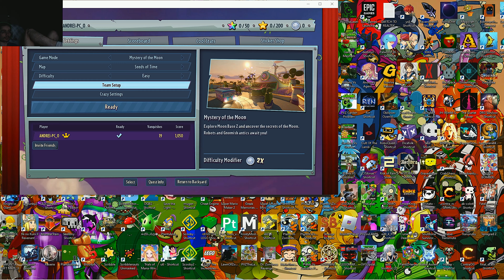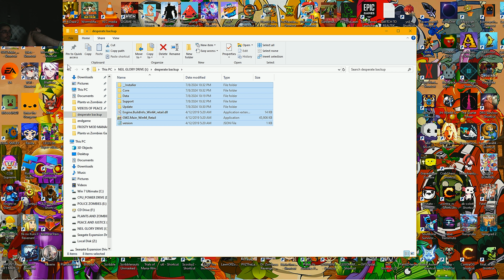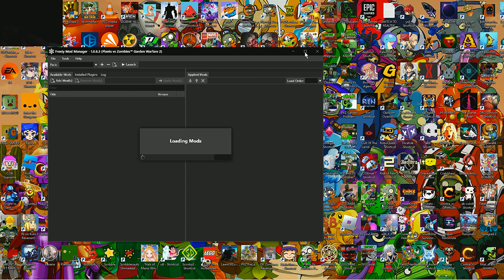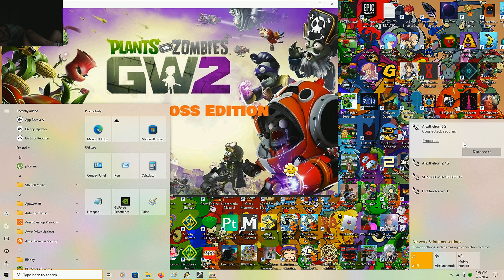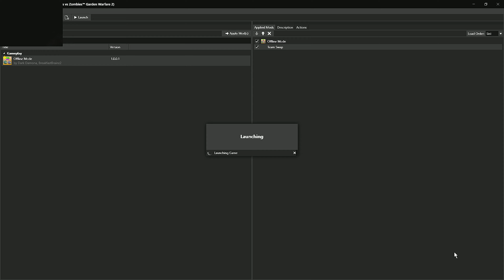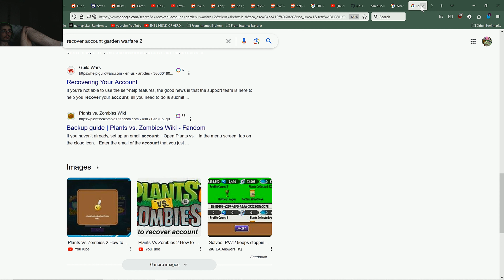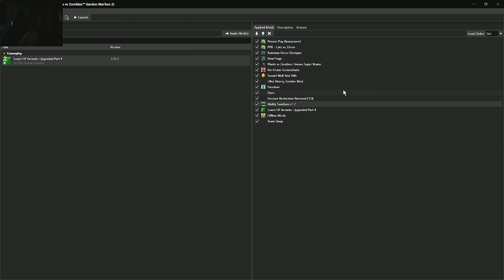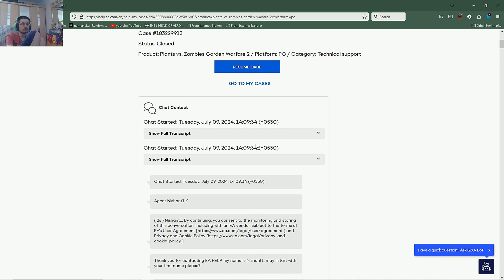STICKERSHOP MANAGED TO PERMANENTLY BREAK MY PVZ GARDEN WARFARE 2!! PLANTS AND ZOMBIES GW 2 MODS (🗣️)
THIS VERY UNFORTUNATE MOMENT IN HISTORY TOTALY MESSED ME UP AND PLUNGED MY WHOLE DATA LOADING INTO TOTAL ENDLESS FAILURE AND DISASTER...THE ONLY WORKAROUND ANYMORE FOR MY CASE SEEMS TO BE THE OFFLINE MOD, FROM WHICH I CAN'T SAY I CAN BENEFIT FROM IN THE BEST WAY POSSIBLE, BUT IT STILL ALLOWS ME TO PLAY AROUND THE BROKEN STICKERSHOP ERROR. I GUESS I'M NOW FORCED STRAIGHT TO THE "END OF THE LINE", AND THERE SEEMS TO BE NO COMING BACK ONLINE FROM HERE, UNLESS I MAKE A NEW ACCOUNT AND START FROM THE BEGINNING, WHICH IS TOTALLY UNFAIR AT THIS POINT. CLEARLY NOBODY IS GOING TO REMOVE ALL OF MY GLITCHED GIFTS FROM THE STICKERSHOP WHICH IS TERRIBLE. TRAINER BREAKING ANTI-CHEAT UPDATE AND NOW SOFTLOCKED...EVERYTHING HAS BECOME FAR TOO UNBEARABLE FOR ME.

EVER SINCE THE EA ANTI-CHEAT HAS BROUGHT PRETTY MUCH THE DOWNFALL OF OUR ENTIRE MODDING FREEDOM, ESPECIALLY THE END OF THAT TRAINER I USED TO LOVE USING IN COMBINATION WITH MODS THAT I'LL MOST LIKELY NEVER BE ABLE TO USE AGAIN UNLESS A CERTAIN SOMEONE CAN UPDATE THE TRAINER TO THE LATEST VERSION...SO YEAH, I WAS OUT OF OPTIONS MAD TIMES. HOWEVER I DID NOT STOP, I NEVER WANTED THIS SERIES TO END, I TRULY APPRECIATED EVERYTHING THAT I'VE MANAGED TO PULL OFF IN THIS SERIES, AND I REALLY WANTED TO BE ABLE TO KEEP DELIVERING THE BEST GAMEPLAYS ENDLESSLY. AND YET, DESPITE THE UNFORTUNATE TURN OF EVENTS, ON ONE DETERMINED DAY, I HAVE DECIDED TO GIVE THIS SERIES ONE MORE TRY, IN THE HOPES THAT I'LL STILL BE ABLE TO CREATE UNIQUE VIDEOS LIKE I USED TO BE ABLE TO IN MY FLAWLESS GARDEN WARFARE 2 MODS SERIES. PREVIOUS PANDZ GW 2 MODS PLAYLIST CAN BE FOUND YOU SHOULD DEFFINITELY WATCH ANY VIDEO YOU SKIPPED IN THIS PLAYLIST AS THEY ARE ALL INCREDIBLY WELL MADE, AND CANNOT BE EASILY TOPPED OFF.

I'M NOT HAPPY THAT THINGS HAVE ENDED UP LIKE THIS, AND I CAN NEVER FORGIVE WHAT JUST HAPPENED HERE. IT REALLY LOOKS LIKE WE'VE REACHED THE "END OF THE LINE" RIGHT HERE.

I'M RELIEVED THAT I CAN STILL MOD GARDEN WARFARE 2 SURPRISINGLY ENOUGH AFTER EVERYTHING THAT HAS GONE DOWN. THIS SERIES MAY HAVE RETURNED, BUT SADLY I'LL NEVER BE ABLE TO MAKE IT EVEN MORE EPIC THAN HOW IT WAS IN THE PAST NO MATTER HOW HARD I TRY. THIS IS QUITE AN IMPOSSIBLE TASK TO FULFIL WHEN I LACK SO MANY THINGS THAT I WISH I DIDN'T LACK, BECAUSE THEY WERE RUINED, AND SO I AM FORCED TO MAKE DO WITH WHAT I STILL HAVE, WHICH ISN'T ENOUGH TO SAY THE LEAST, I NEED WAY MUCH MORE AND WAY MUCH BETTER!

IN THE NAME OF MY JUSPEACE, I'M READY TO COMMIT MYSELF TO THE CAUSE OF GARDEN WARFARE 2 MODS FEATURING PLANTS AND ZOMBIES FIGHTING TOGETHER ONCE AGAIN, AND I SHALL HOPEFULLY SEE TO IT THAT ONE DAY, THIS SERIES CAN FINALLY BE RESTORED TO ITS FORMER GLORY. ∞ʕ✿◕‿◕ʘ̚‿ʘ̚✌ʔ∞

THE NEW "END OF THE LINE EDITION" PANDZ GW 2 MODS PLAYLIST CAN BE FOUND

OLD DESCRIPTION: WE ALL LOVE SEEING PLANTS AND ZOMBIES FIGHTING TOGETER (ESPECIALLY ME). FEATURING AN INCREDIBLY POWERFUL SET OF MOMENTS GAINED THROUGH EXTREMELY DEDICATED AND EPIC VIDEOS THAT YOU WILL ENJOY WATCHING FOR CENTURIES, OUR BELOVED GARDEN WARFARE 2 MODS SERIES IS GOING TO BRING US THE BEST OF ALL RESULTS, BRINGING PLANTS AND ZOMBIES TO A WHOLE NEW AND UNDISCOVERED LEVEL OF AWESOMENESS!

PERFORMING ACTIVITIES THAT RANGE FROM ZOMBIES HELPING THE PLANT TEAM AND PLANTS HELPING THE ZOMBIE TEAM, WE SHALL DISCOVER THE MANY WONDERFUL TEAM-UP SCENARIOS THAT COME WITHING THE MODDED PERFECTION PACKAGE!! THERE WILL BE PLENTY OF ROOM FOR PLANTS AND ZOMBIES FIGHTING TOGETHER IN BACKYARD BATTLEGROUND, INCLUDING GARDEN OPS AND GRAVEYARD OPS. AS FAR AS THE AREA OF POSSIBILIY GOES, WE SHALL BE ABLE TO COMBINE ALL OF THESE PLANTS AND ZOMBIES AND UNLEASH THE MOST FLAWLESS OF ALL THINGS. WELCOME BACK TO "PLANTS AND ZOMBIES FIGHTING TOGETHER IN GARDEN WARFARE 2", WHICH IS AMONG THE MOST UNIQUE PLANTS AND ZOMBIES SERIES ON MY ENTIRE YOUTUBE CHANNEL, DUE TO MY UNDYING PASSION FOR MAKING PLANTS AND ZOMBIES WORK TOGEHTER. THERE ARE A LOT OF WAYS TO EXPERIMENT WITH PLANTS AND ZOMBIES, AND WE CAN EVEN SAY THAT THERE ISN'T A SINGLE THING THAT WE CANNOT ACHIEVE WITH OUR PLANTS AND ZOMBIES HERE. THANKS TO FROSTY MOD MANAGER, WE ARE ABLE TO PLAY GARDEN WARFARE 2 WITH A LOT OF ADDICTING MODS AND TURNING OUR PLANTS AND ZOMBIES INTO THE BEST OF ALL CHAMPIONS OF THE UNIVERSE. THE FUN VALUE IS PRETTY MUCH UNLIMITED, AND THERE ISN'T A SINGLE THING TO BE LEFT UNDONE. I HAVE THE FREEDOM AND ABILITY TO PROVIDE US ALL WITH TRULY IMPECCABLE PLANTS AND ZOMBIES MEANINGS, SO ALLOW ME TO OPEN UP THE PATH TO THE BEST OF ALL PLANTS AND ZOMBIES ERAS!